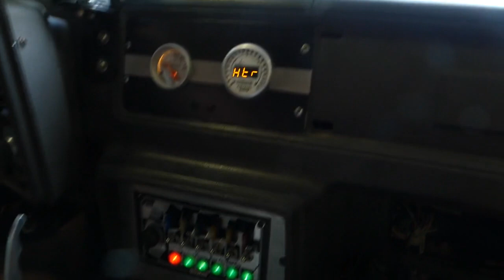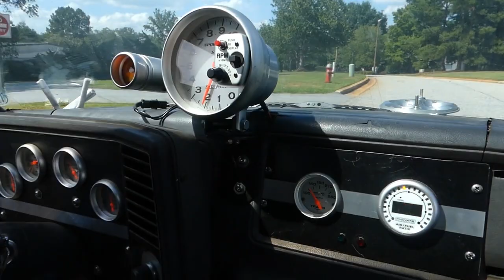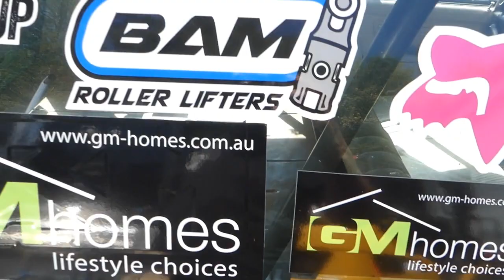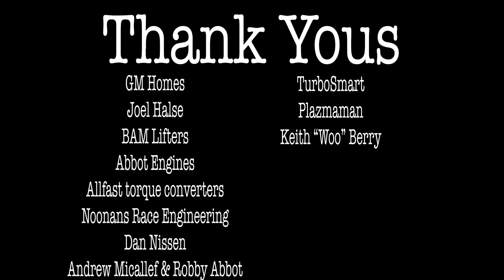Haulass Garage Episode 2: Malibu Stacey 800hp N/A Big Block Engine Swap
On this Episode of Haulass Garage we meet again with Malibu Stacey with our brand new 565ci Big Block Chevy that was meant to be in the car the previous year but we held up in customs before dragweek.

In the Last 4 days we were able to get the new 800hp Big block in and replace the old engine that had completed the previous dragweek. We were not sad to see the old big block go seeing it would have had less than 300hp and caused lots of troubles last year.

The new engine built by abbot engines made 800hp at 6400rpm which is impressive for a N/A motor. Although the engine is set up for nitrous we decided to keep things simple and just run n/a. The new engine certaintly has plenty of go and will be very fun to drive.

So far we have only driven it around the block and only been very considerate on the rpm so we haven't seen its full potential just yet. The power transfer is instant because of the N/A Setup and the amount of torque its pushing out.